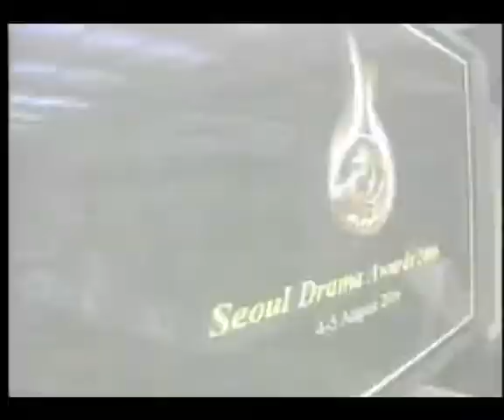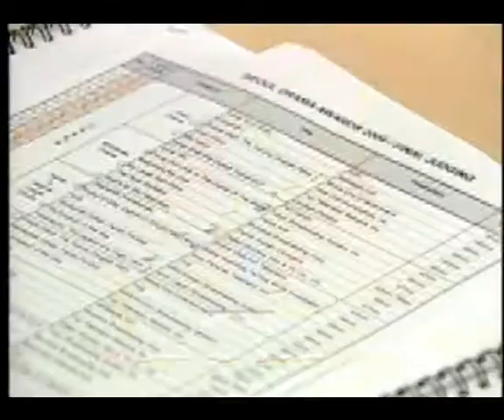div single bt